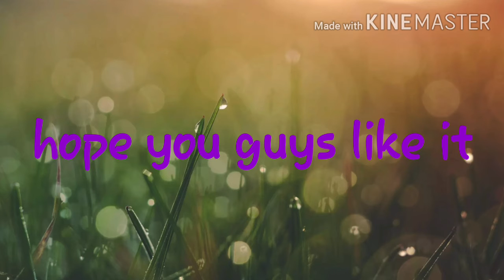meh new art style •w•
hope you like it •w•